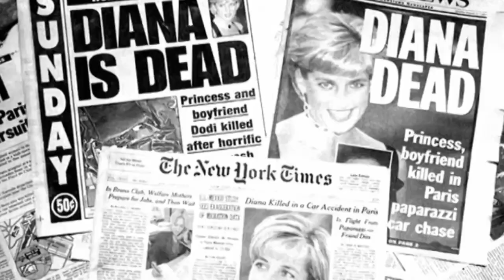Diana: 20 let poté (17.8.2023 ve 20:25 na CS MYSTERY)